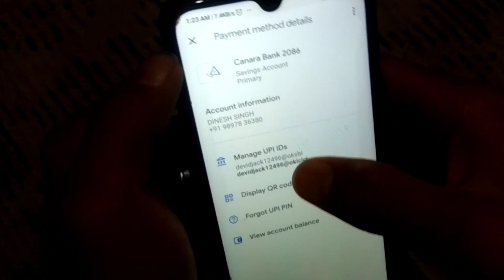UPI PIN bhul gye to kya kren || How To forget UPI PIN ?